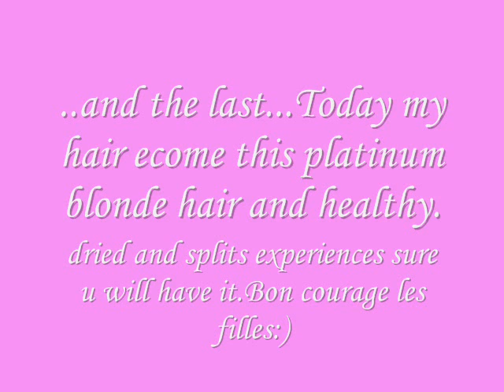my blonde experience from dark brown to ash blonde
blonde platine ginger miel honey blond